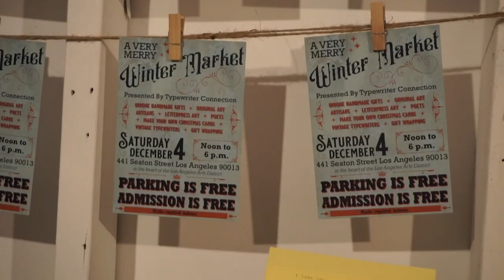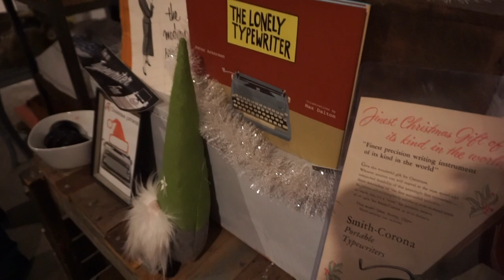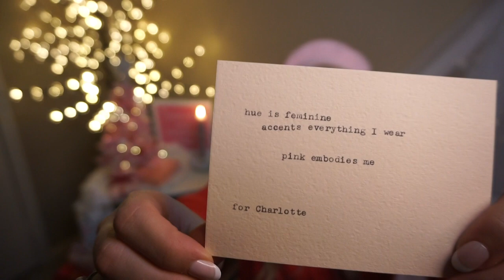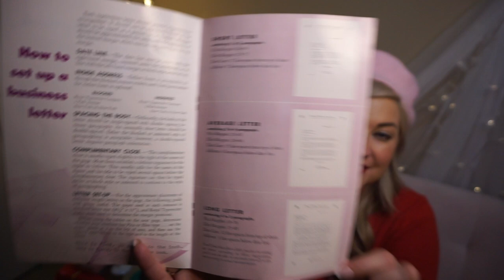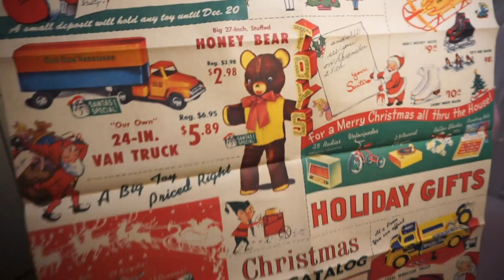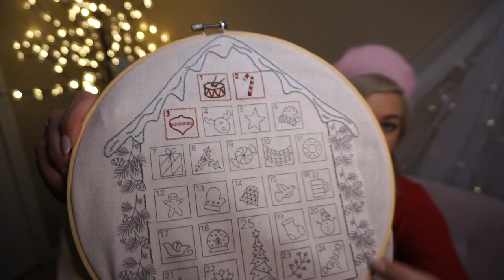2021 VLOGMAS DAY 4 | A TRIP TO THE VINTAGE TYPEWRITER MARKET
Advent Calendars shown:
Candle from Jule Hus shop in Solvang, CA

George & Viv 24 Days of Beauty Advent Calendar (Sold out at Anthropologie)
Trader Joe’s Beauty Advent

Twinkle cherry blossom tree

Milk & Honey Life
USA

Hi!  I’m Charlotte and this is Milk & Honey Life…your home for all things beauty, nesting, and lifestyle!  This channel is 100% sponsorship-free, positive and upbeat, and welcoming to all.